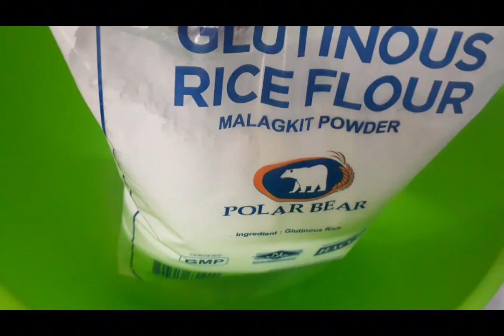LUTO ULI TAYO MERYENDA MGA LODI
GINATAANG HALO HALU